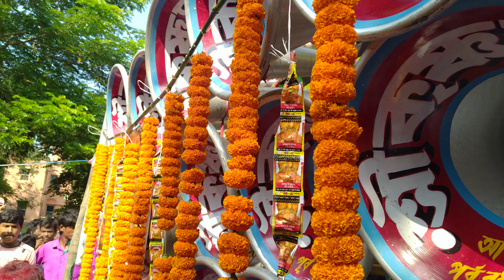Shri Krishna sound 🆚 Chatterjee sound full competition video 2001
ShriKrishna sound Chatterjee sound full competition#2021